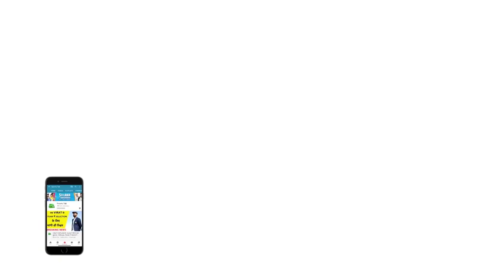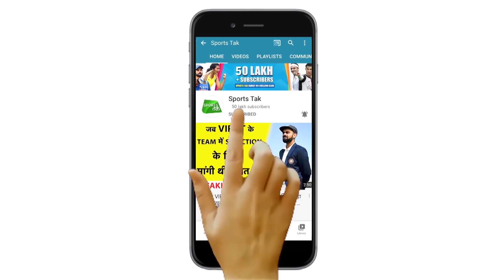जानिए WTC में हार के बाद VIRAT की कप्तानी को लेकर ENGLAND के पूर्व खिलाड़ी GRAEME SWANN ने क्या कहा